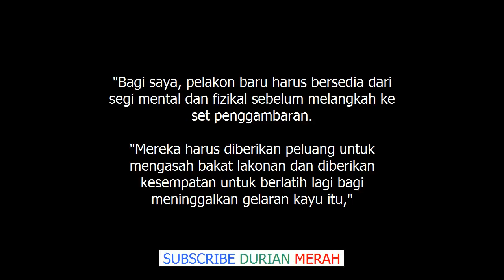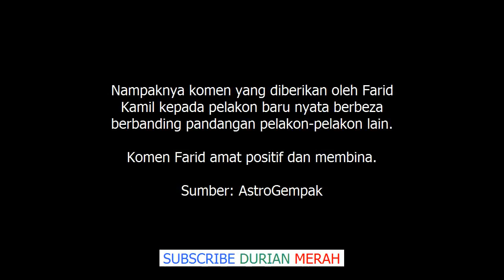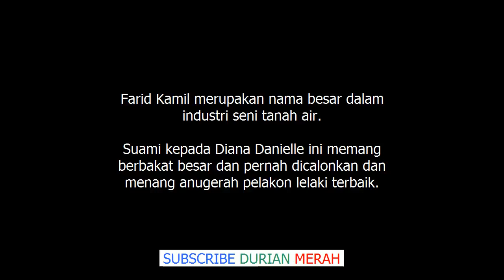Isu Pelakon Kayu, Ini Pula Komen Dari Farid Kamil. Makin Ramai Beri Pendapat Kepada Pelako